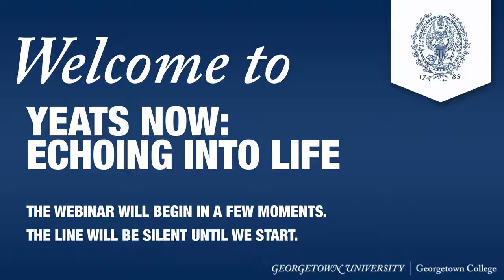Yeats Now: Echoing into Life – US book launch (Global Irish Studies Georgetown University)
A celebration of Joseph M. Hassett’s latest book, featuring actor Lisa Dwan, singer Tara Erraught, poets Paula Meehan and Teri Cross Davis, and Ambassador Daniel Mulhall. Moderated by Cóilín Parsons, Associate Professor of English at Georgetown University and member of the board of Solas Nua.